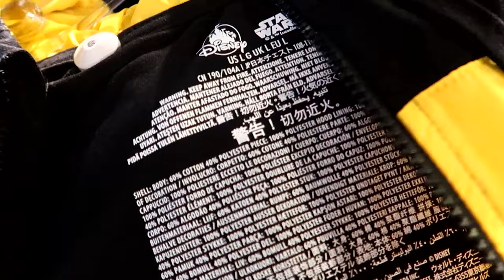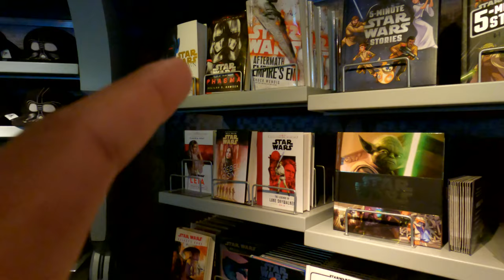Omnibus Tour of Disneyland, Star Wars Merch and Baby Bump Photos! Visiting Disneyland While Pregnant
In this Disney trip video, we parkhop to Disneyland at 1PM! We ride the Disneyland Omnibus for the first time and get a great tour of Main Street, U.S.A. from the Disneyland Train Station to Sleeping Beauty's Castle! Afterwards, we take some baby bump photos for the baby's first visit to Disneyland followed by shopping for Star Wars merch in Tomorrowland. We see lots of characters on our way out of the park to head to Downtown Disney for lunch with friends!